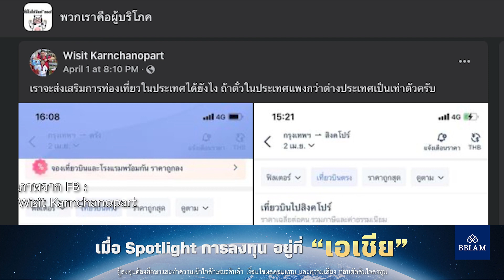ชาวเน็ตเปิดประเด็น เทียบตั๋ว 'เที่ยวไทยแพงกว่าไปเมืองนอก'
เมื่อวันที่ 1 เมษายนที่ผ่านมา ในกรุ๊ป “พวกเราคือผู้บริโภค” ที่มีสมาชิกกว่า 2.2 แสนคน ได้มีผู้บริโภคมาโพสต์ภาพ “ราคาบัตรโดยสาร” สายการบินในประเทศไทย วันที่ 2 เมษายน ในเส้นทางบินจาก กรุงเทพฯ (ดอนเมือง) – ตรัง ซึ่งปรากฏว่ามีราคาสูงถึง 7,595 บาท ขณะที่เส้นทางบินจาก กรุงเทพฯ (ดอนเมือง) – สิงคโปร์ ในวันเดียวกัน ราคา 4,200 บาท โดยระบุว่า “เราจะส่งเสริมการท่องเที่ยวในประเทศได้ยังไง ถ้าตั๋วในประเทศแพงกว่าต่างประเทศเป็นเท่าตัวครับ” ทั้งอธิบายเพิ่มเติมว่า “ผมเปรียบเทียบจองวันเดียวซื้อวันเดียวระหว่าง ไปตรัง แพงกว่าไปสิงคโปร์ 2 เท่าตัวครับ สงสัยเฉยๆ ทำไม่สายการบินถึงคิดแพงจากฐานข้อมูลซื้อวันเดียวกันซื้อพร้อมกัน คนละประเด็นกับซื้อล่วงหน้า ไม่ว่าจะวันไหน”
ซึ่งโพสต์ดังกล่าวได้รับความสนใจ วิพากษ์วิจารณ์ในวงกว้าง โดยมีทั้งฝั่งที่ “เห็นด้วย” กับเจ้าของโพสต์ โดยระบุว่า ใช่เลย ปกติวันธรรมดาไม่ใช่วันเทศกาลก็ยังแพงสำหรับตน จะให้นั่งรถทัวร์-รถไฟก็เวลาไม่พอ (ใช้ระยะเวลาเดินทางนาน) ไม่คิดถึงราคาที่ต้องจ่าย 2 เที่ยวไป-กลับ หลายคนยังได้ยกประสบการณ์ซื้อตั๋วโดยระบุว่า เคยไปเชียงใหม่หมื่นกว่าค่ะในช่วงเทศกาล, ยิ่งสมุยแพงตลอด ไม่ใช่เทศกาลก็แพง, เมืองไทยมีไว้ให้ต่างชาติเที่ยวครับ
BBLAM หุ้นเอเชีย จีน อาเซียน เวียดนาม spotlight ลงทุน กับ BBLAM โมบายแบงก์กิ้ง ธนาคารกรุงเทพ
ฟิล์มกรองแสงลามิน่า ดิจิทัล อีวีเอส บูสต์ ฟิล์มประหยัดพลังงานกันร้อนสูง เร็ว/แรง/ลื่น/เสถียร เพื่อรถอีวียุคใหม่
ซูบารุ ฟอเรสเตอร์ใหม่ เอสยูวีขนาดใหญ่กับนวัตกรรมความปลอดภัยกว่าร้อยรายการ